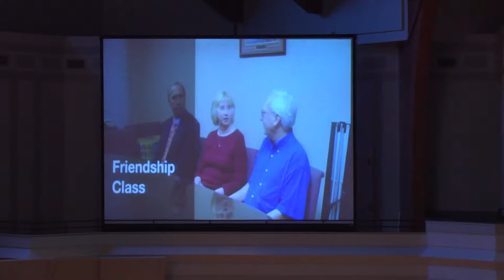2014 2 9 CCCC Traditional Service